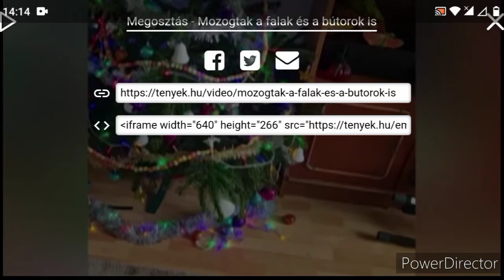Földrengés magyarországon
Mozogtak a falak és a butorok is